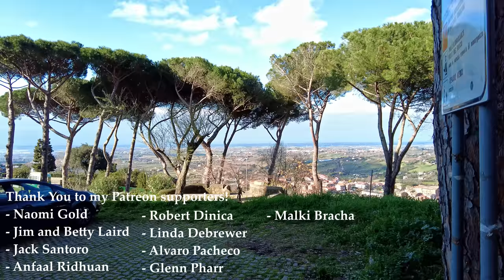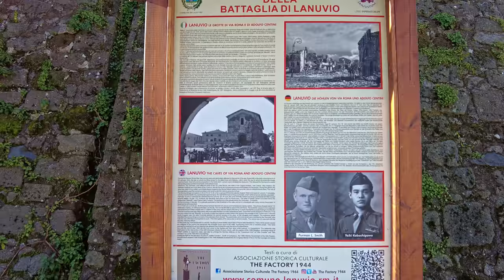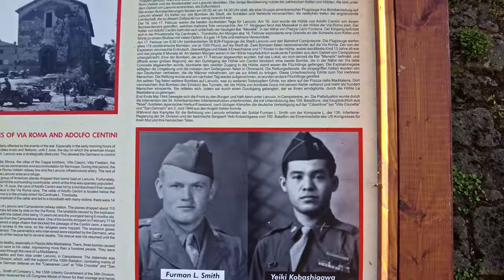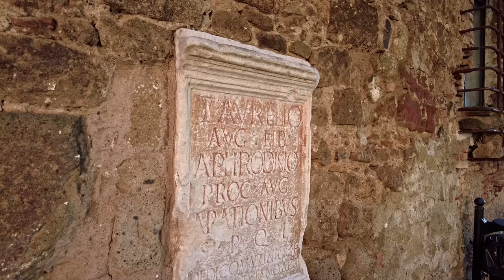Lanuvio (Lazio), Italy【Walking Tour】History in Subtitles - 4K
A walking tour in 𝗟𝗮𝗻𝘂𝘃𝗶𝗼, region 𝗟𝗮𝘇𝗶𝗼, center Italy, province of Rome, an important historical town of about 13.400 inhabitants - Lanuvio is the Birthplace of Roman Emperors Antoninus Pius and Commodus.

***𝗦𝗼𝗺𝗲 𝗵𝗶𝘀𝘁𝗼𝗿𝘆***
𝗧𝗵𝗲 𝗼𝗿𝗶𝗴𝗶𝗻𝘀
Today's urban center is located on the site of the ancient Lanuvium. On the alleged origins of Lanuvio, there are conflicting traditions.  According to roman Appianus the foundation of Lanuvius was due to Diomedes. The second theory tells of the arrival in Italy, following the Trojan war, of a person named Lanoios.

𝗔𝗻𝗰𝗶𝗲𝗻𝘁 𝗔𝗴𝗲
The first reliable news of the town testify that, at the end of the 6th century BC, it was part of the *Latin League*. It rose up, together with other Latin cities, against Rome, in several battles with almost always negative results.

Following the last and definitive defeat in 338 BC, it lost its independence, together with the other towns of Latium vetus, but already in 332 BC. it obtained a privilege treatment from Rome, in exchange for admitting the Roman people to administer half of the proceeds of the sanctuary of Juno Sospita.

From 332 BC until the outbreak of the first civil war (87-86 BC), Lanuvius maintained a high degree of well-being, but siding with Silla in this latter situation, Mario reduced it to a military colony.
Starting from the late republican age, it became the destination of the most prominent figures of Roman politics, who lived here: Marco Emilio Lepido, Marco Giunio Bruto, Augustus and Marcus Aurelius.

Lanuvio is famous for the birthplace of the emperors Antoninus Pius and Commodus.
With the edict of Theodosius of 391, which sanctioned Christianity as the only religion of the Roman Empire, the decline and inexorable abandonment of the ancient Lanuvius began. This edict in fact also involved the immediate closure of all pagan temples including that of Juno Sospita, which had been in operation since the 6th century BC, and which had been the driving force of the town for ten centuries.

𝗠𝗲𝗱𝗶𝗲𝘃𝗮𝗹 𝗮𝗻𝗱 𝗠𝗼𝗱𝗲𝗿𝗻 𝗮𝗴𝗲
In the 9th century, following the invasions of the Saracens, the early medieval city of Civita Novina  was founded .
During the 14th  century the partial transfer of ownership of the castle into the hands of the Frangipane family also coincided with the change of the name to Civita Lavinia, which remained the town's name until 1914 (when the ancient Roman name of Lanuvio was restored).

Even if the site was not abandoned in the centuries following the edict of Theodosius, certain news of it only comes from the 11th century AD, when it was reborn thanks to the work of the Benedictine monks.

In 1798 Lanuvio risked being razed to the ground by the French troops who wanted to avenge the death of some comrades killed here, while the Sanfedist counter-revolution broke out.

In the Second World War, due to the importance of its strategic position, it was bombed from the sea and subjected to air raids by the allied armies landed in Anzio. Completely destroyed, the town was rebuilt thanks to the spirit of initiative its inhabitants.
♦♦♦📍 𝗠𝗮𝗽 𝗼𝗳 𝘁𝗵𝗲 𝗧𝗼𝘂𝗿 📍♦♦♦
🔻 𝗧𝗶𝗺𝗲𝗹𝗶𝗻𝗲 🔻
[** ☀️ 𝗛𝗶𝘀𝘁𝗼𝗿𝗶𝗰𝗮𝗹 𝗶𝗻𝗳𝗼𝗿𝗺𝗮𝘁𝗶𝗼𝗻 𝗶𝗻 𝗦𝘂𝗯𝘁𝗶𝘁𝗹𝗲𝘀 ☀️ **]
0:00 - [Drone intro]
2:10 - [Walking tour begins / Temple of Juno Sospita☀️]
5:34 - [Brief history of Lanuvio☀️]
11:10 - [Piazza Fontana]
13:49 - [History of Lanuvio during WW2 / Furman Smith and Yeiki Kobashigawa, who received the Medal of Honour in the fighting near Lanuvio☀️]
16:28 - [Inside the old town]
27:15 - [Roman sarcophagus reused as a fountain in Palace Colonna]
27:57 - [Santa Maria Maggiore Church & Square☀️]
28:54 - [...Tour continues...]
35:51 - [Walking outside the walls]
38:00 - [Tower of the Ring (anello)]